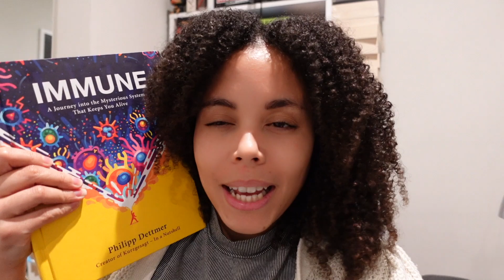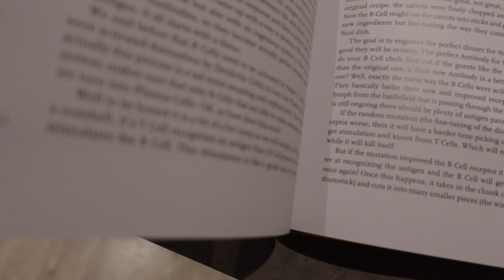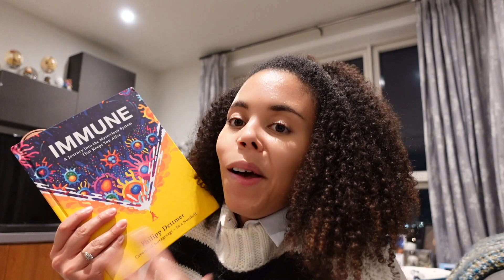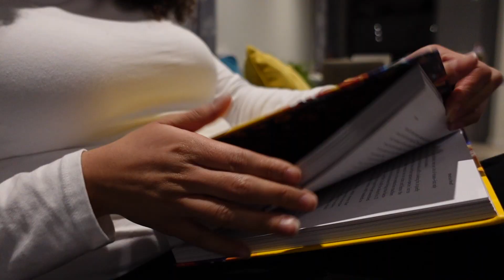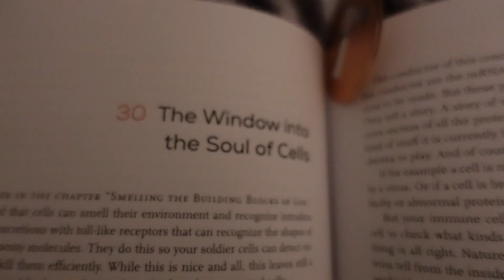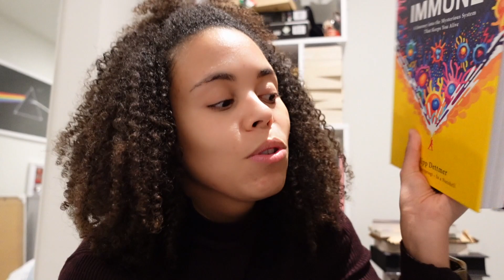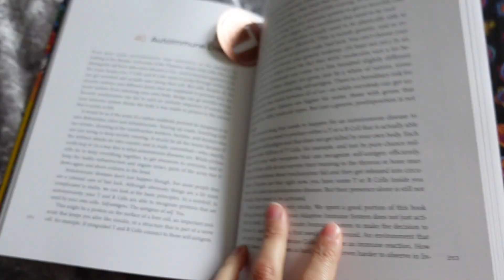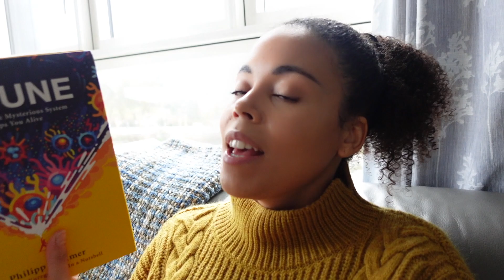Winter Mixtape vlog week 2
AD-PR Product - Immune

SOCIALS
linktree

🎧Check out Scribd - the membership for readers! Use my link to sign up and you'll get 60 days free

MUSIC
Intro/outro
Song: CreativeMediass - Inspire

b-roll music
Song: SHANTI - Bashfulness